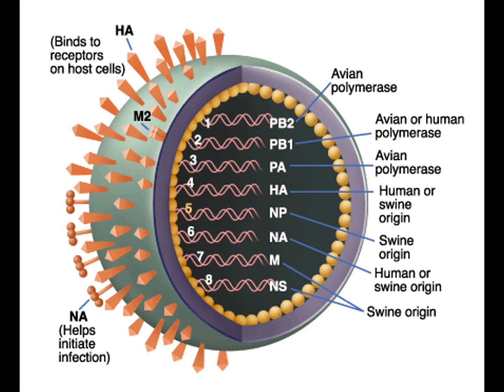Swine Flu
Learn about swine flu.